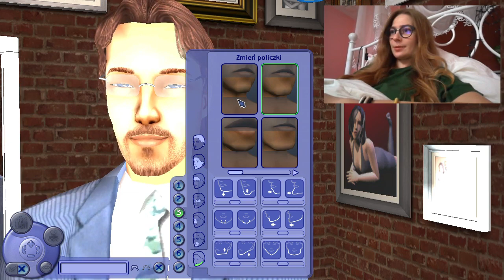Robimy chłopa | odc. 6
Tym razem bierzemy sprawy w męskie ręce i robimy dla naszej Rity chłoptasia.

Czy wiecie co zrobić by on z Ritą się poznali bez żadnych kodów?